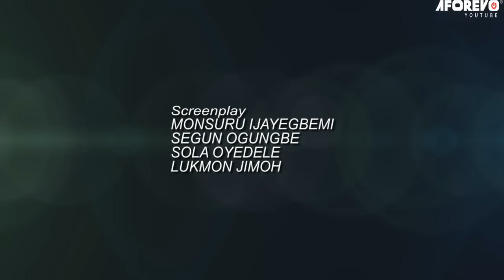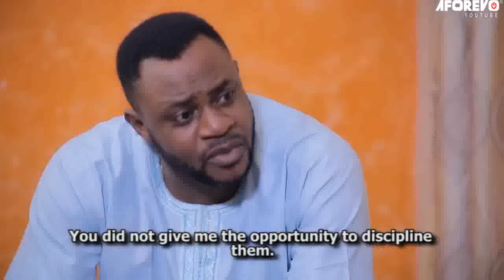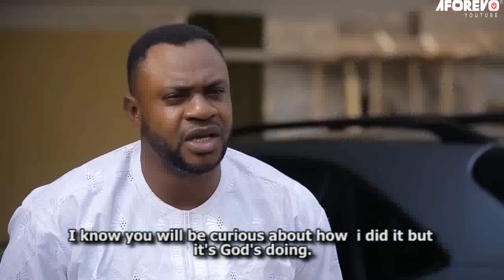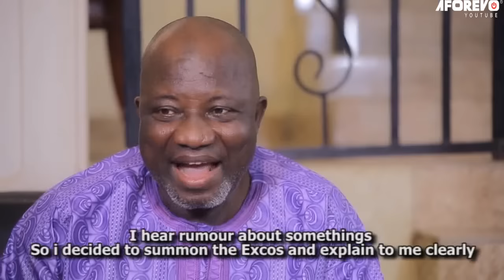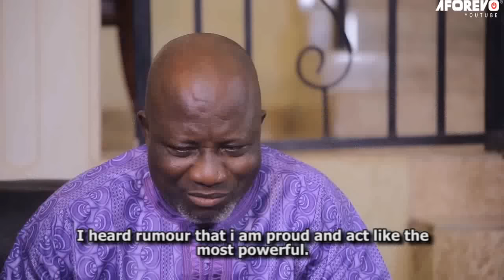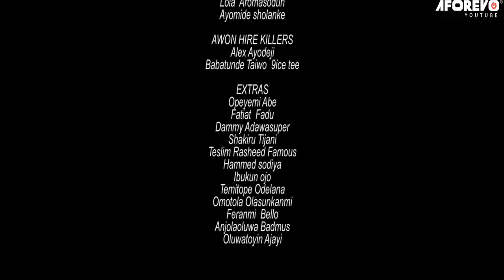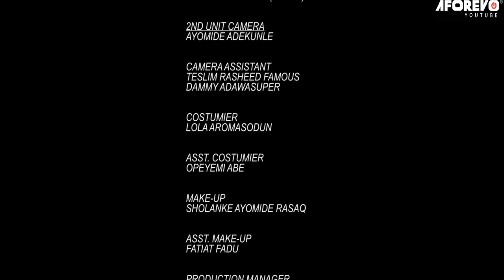ASIRI OJOSI - A Nigerian Yoruba Movie Starring - Odunlade Adekola, Ireti Osayemi, Segun Ogungbe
He lost his job, and his suffering began.He has sought other means to gain wealth.Will it work?
Starring - Odunlade Adekola, Ireti Osayemi, Monsuru Ijayegbami, Segun Ogungbe